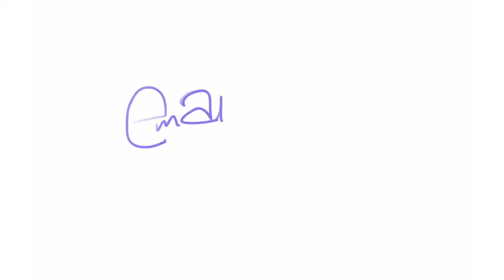Email email email email email